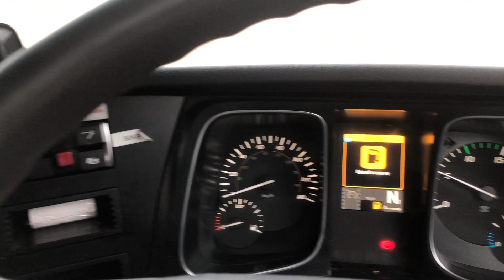MERCEDES ACTROS 1840 *EURO 6* 4X2 TRACTOR UNIT 2015 - YS65 EPU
Mercedes 400 BHP Euro 6 Engine, Telligent Semi Automatic Gearbox, ECAS Air Suspension, Sliding Fifth Wheel, Alloy Fuel Tank, Full Sleeper Cab, Electric Windows/Mirrors/Sunroof, Night Heater, Cruise Control, Air Con.